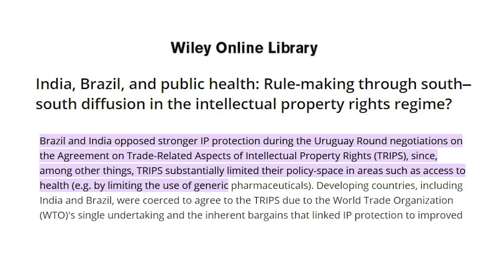Mapping Faultlines: Why Was Argentine Vice-President Cristina Fernandez Targeted?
In this episode of Mapping Faultlines, NewsClick's Prabir Purkayastha talks about the recent assassination attempt against Argentine Vice-President Cristina Fernandez de Kirchner. He explains the campaign of lawfare against her and the kind of hatred that has been whipped up against her political project in Argentina. Prabir also talks about the role of US imperialism in such campaigns of lawfare and analyses the election in Brazil.